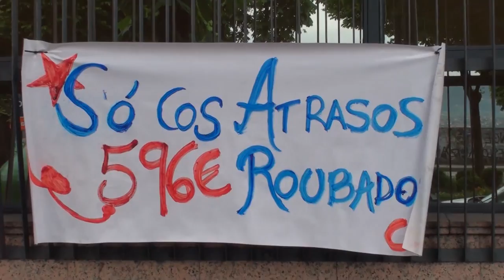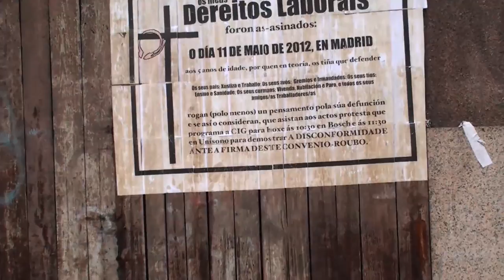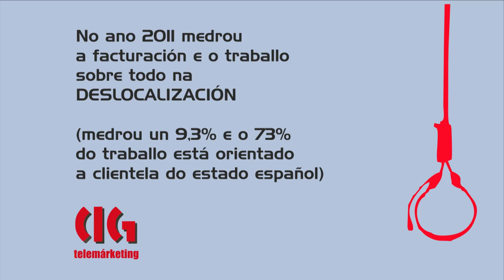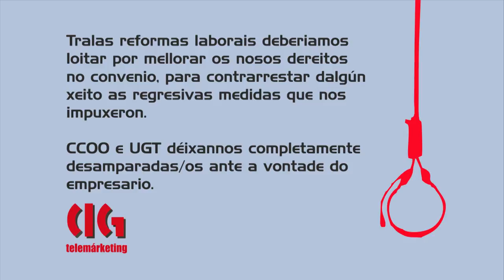Telemárketing en loita por un convenio xusto (Vigo, 11/05/12)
A Federación de Banca da CIG realizou este venres unha xornada de protestas diante dalgúns dos maiores call centers de Vigo e A Coruña en demanda dun convenio xusto e para rexeitar o preacordo asinado pola patronal, CCOO e UGT, que supón unha perda salarial de 596 euros en dous anos, pendentes da suba do IPC durante o resto da duración do mesmo, e nun contexto de medre da facturación das empresas.